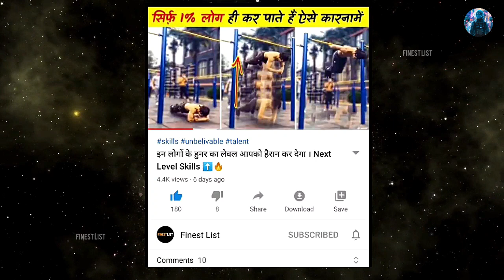बिलकुल सही टाइम पर क्लिक हो गयी ये तस्वीरें जिसने भी देखी, अंदर तक हिल गया